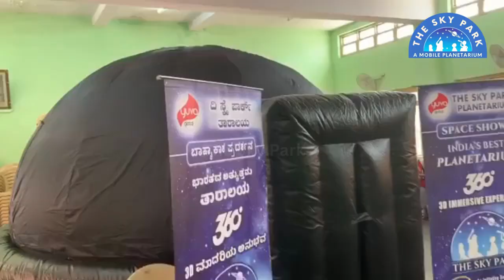The Sky Park - Mobile planetarium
A NEVER BEFORE EXPERIENCE
Want to create an amazing & immersive science show in your school?
360° immersive 3D Experience of the Universe, right in your school premises.

Engage, Amaze and Inspire your students through a space adventure by bringing India's Best Mobile Planetarium - Sky Park Planetarium to your school.

Let your students enjoy Age-appropriate, meaningful, fun and educational experience of our Universe inside the giant dome.